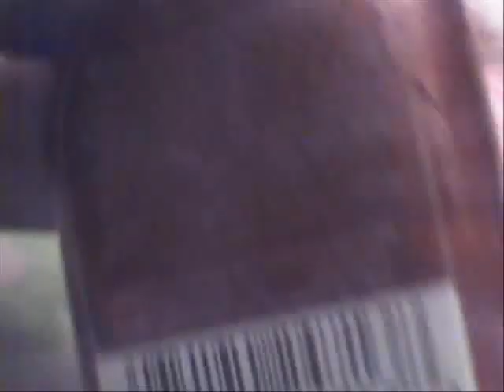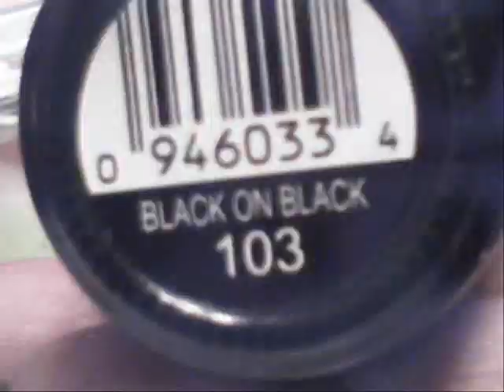Thanksgiving Nail Design Tutorial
This is a thanksgiving nail design I did for my mother...very easy to do and not flashy with rhinestones. However, you can certainly add rhinestones if you wish to jazz it up!